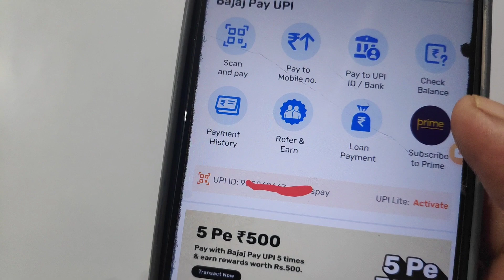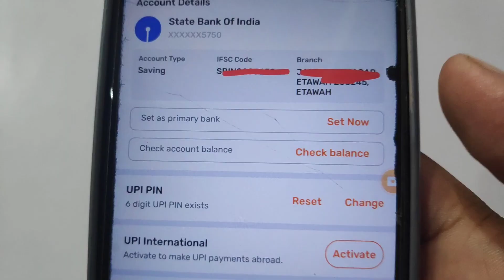Bajaj finserv bank account change कैसे करे